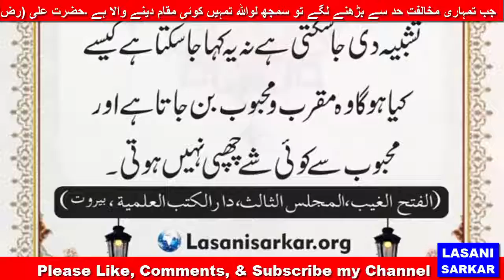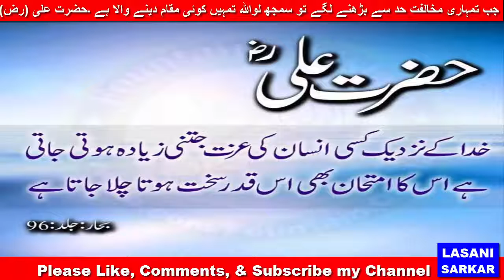دل کی آنکھ سے دیدار الٰہی ALLAH KA DEEDAR, DEER E ELAHI